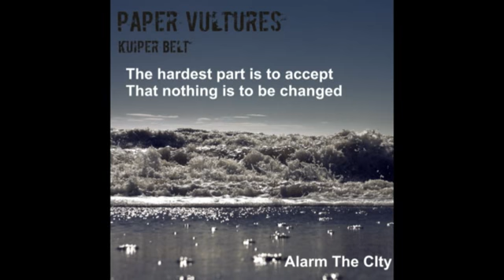Paper Vultures - Alarm The City (feat. Nicola from Dufresne)